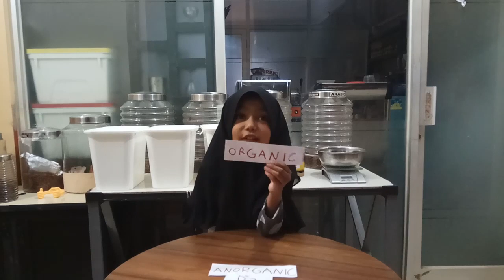Suri manfaatin box bekas jadi tong sampah di dalam rumah